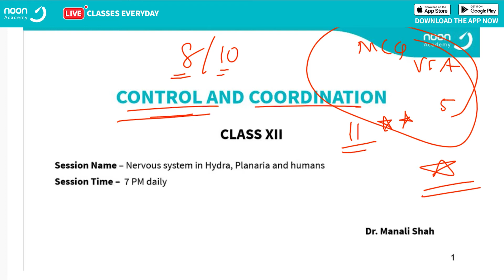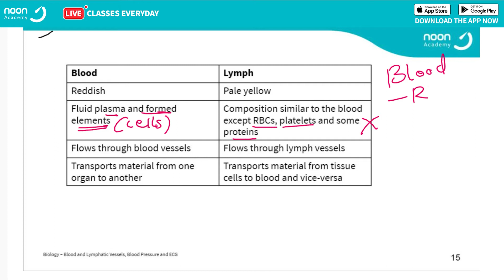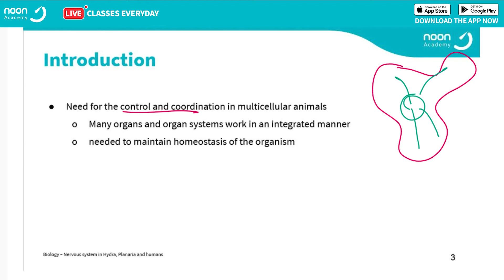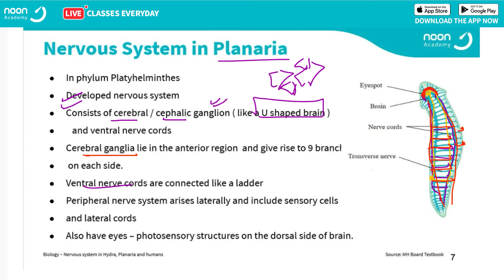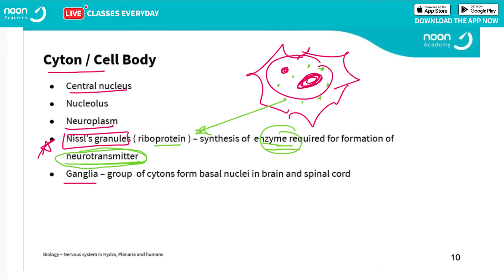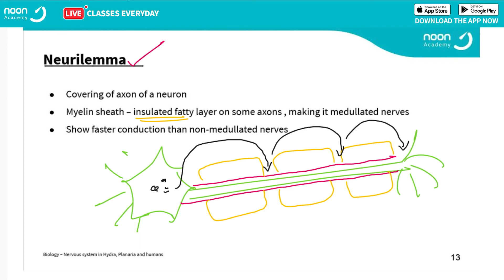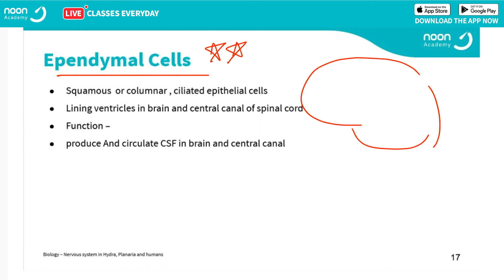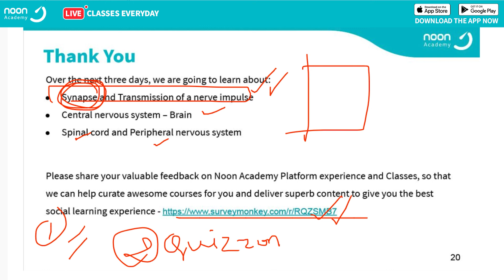Nervous System In Hydra Planaria And Humans by Manali Ma'am for Class 12 Biology, Maharashtra Board.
Nervous System In Hydra, Planaria, And Humans by Manali Ma'am for Class 12 Biology,  Maharashtra Board. Learn the easy way with the best from Noon Academy.

(every day from 8.30pm sharp)

Noon Academy is a social learning platform making learning a more joyful, collaborative, and innovative experience. We believe technology and great people are what make Noon Academy so successful and a unique platform for social learning.